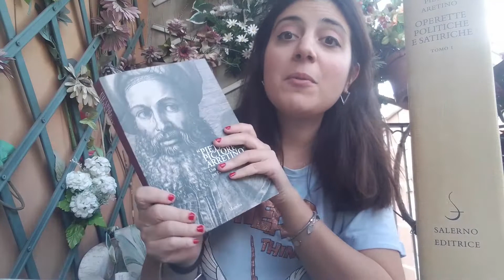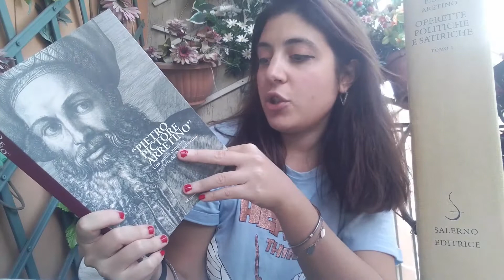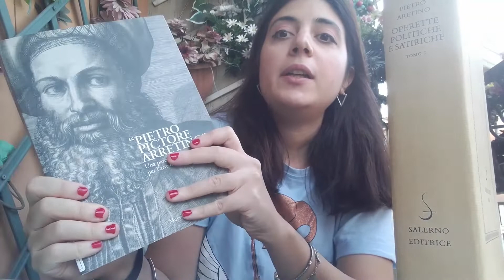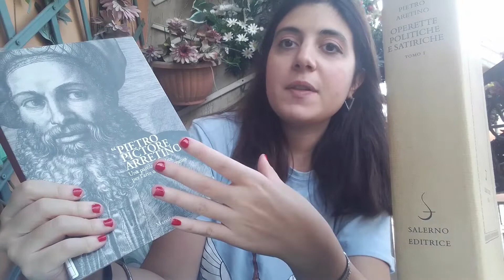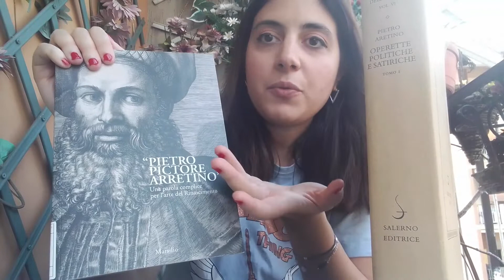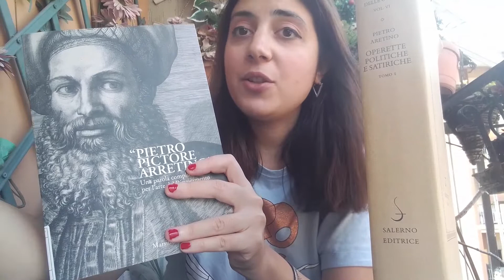LIBRI SU 🗡️PIETRO ARETINO 📚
Se volete conoscere più da vicino "il flagello dei principi" vi lascio i link dei seguenti volumi:
- "'PIETRO PICTORE ARRETINO'. UNA PAROLA COMPLICE PER L'ARTE DEL RINASCIMENTO", a cura di M. Ceriana, P. Procaccioli, A. Bisceglia, Marsilio 2020